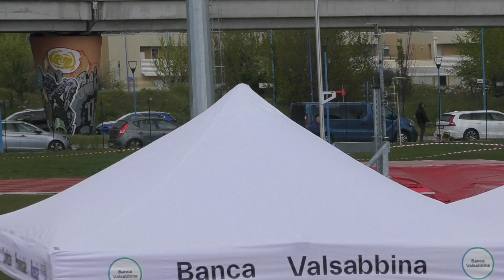600 Uomini Serie 4-Brescia-09/04/2022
1 235 RIZZINI Andrea 2003 JM BS319 ATL. RODENGO SAIANO MICO 1:31.22
2 238 SPERTINI Federico 2004 JM MI080 ATL. RICCARDI MILANO 1946 1:32.27
3 215 FAVARI Luca 2004 JM BS985 SPORT CLUB BRESCIA 1:33.37
4 225 MAHARA Dilain Flavio 1999 SM MI419 ATL. VIGNATE 1:34.74
5 234 RAMBALDINI Giuseppe 1975 SM45 BS607 ATL. POMPIANO 1:36.50
6 239 TRENTA Michele 2004 JM BS652 MOTUS ATLETICA CASTEGNATO 1:41.39
7 233 QUARANTA Francesco 2005 AM BS652 MOTUS ATLETICA CASTEGNATO 1:41.97
8 217 GADALDI Rinaldo 1954 SM65 BS575 ATL. VIRTUS CASTENEDOLO 1:47.90
  206 BONETTI Alfredo 1958 SM60 VR761 ATL. INSIEME VERONA DNF